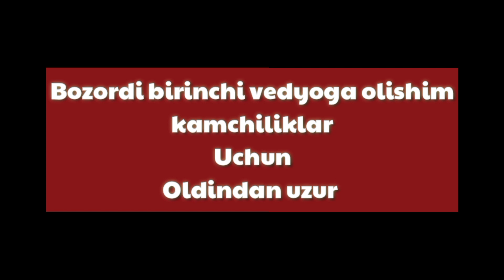Xatirchi mol bozor ona bola sigir narxi #